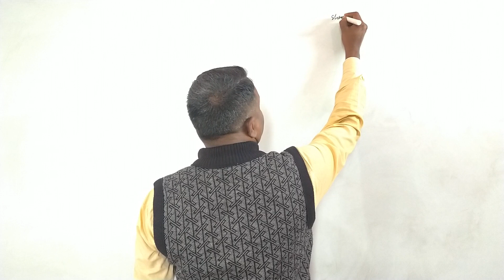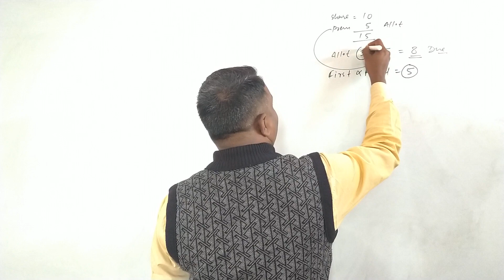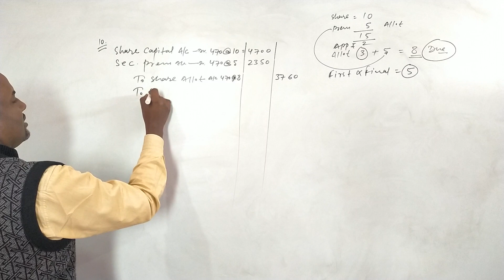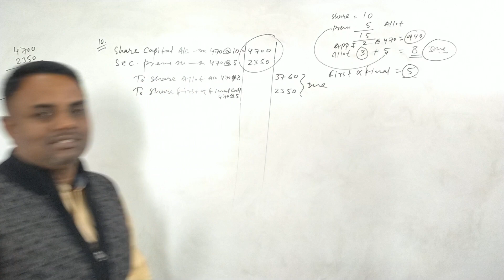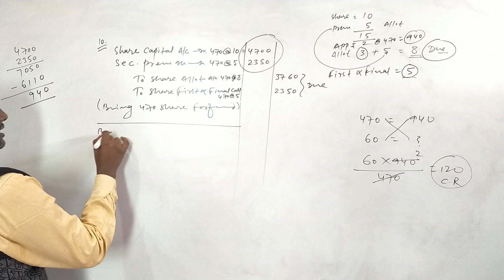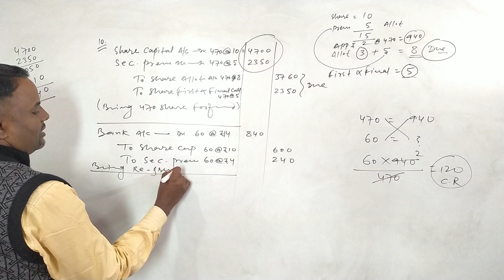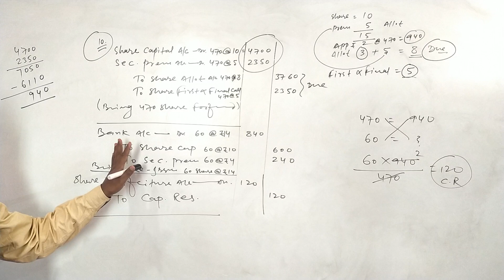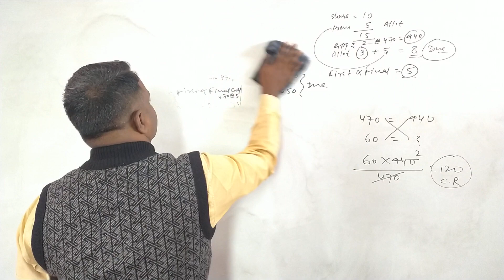forfeiture and reissue of Share question number 10